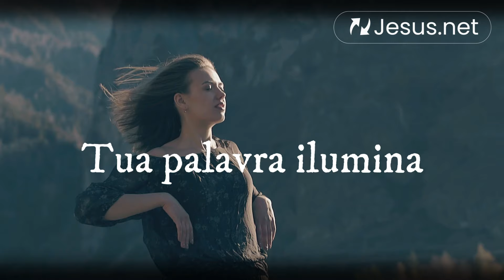O fim da vida pertence à Deus